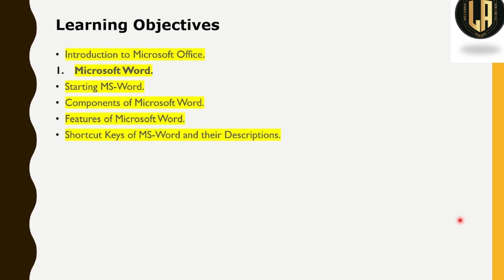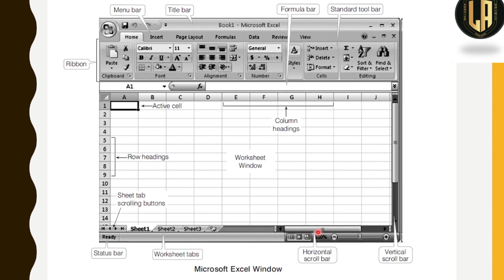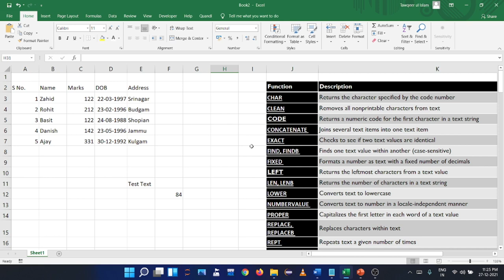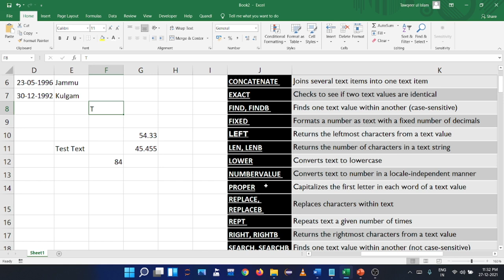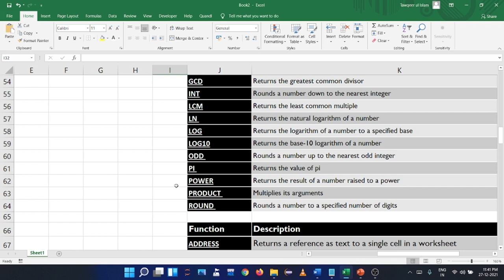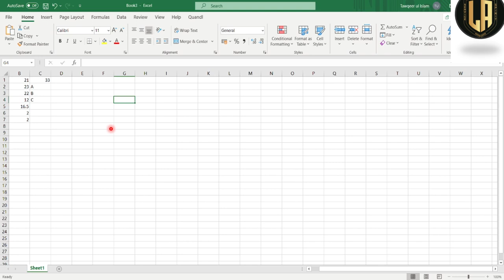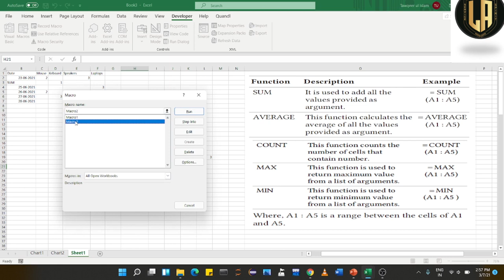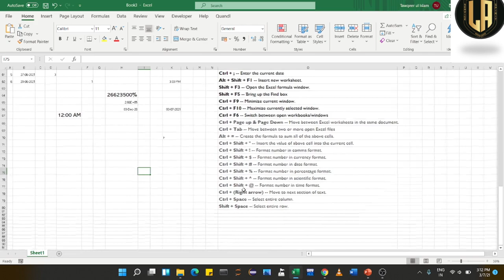Microsoft Excel | Microsoft Office | Lec 6 | By Tawqeer Sir For JKSSB FAA SI JKPSI JKPSC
Learning Objectives:
Microsoft Excel:
Start MS-Excel.
Components of Microsoft Excel.
Functions.
Basics of Spreadsheet.
Charts.
Components of a Chart.
Shortcut Keys of MS-Excel and their Descriptions